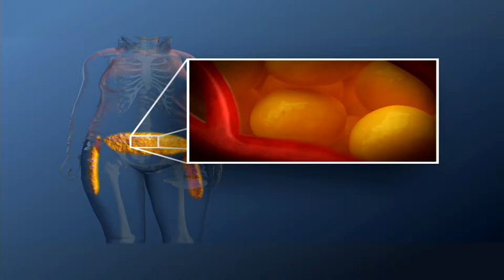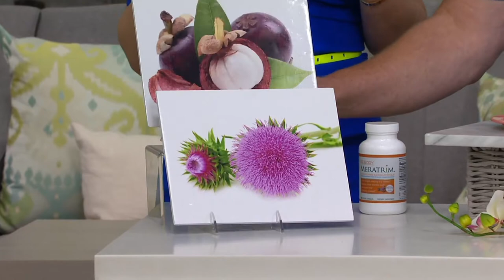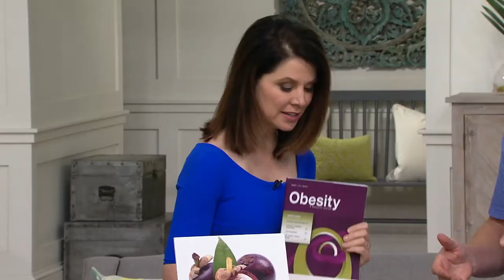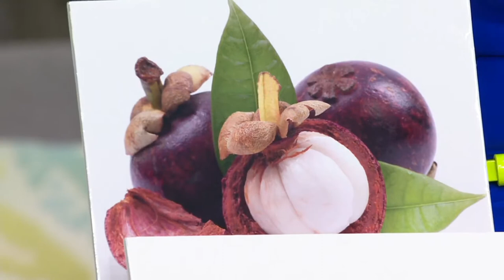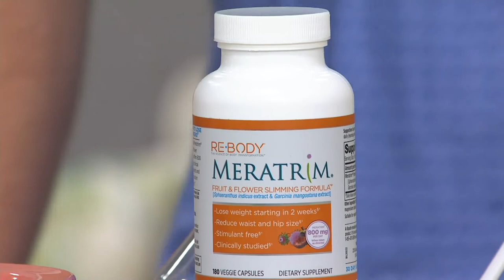Re-Body Meratrim Fruit & Flower Formula 90-day Auto-Delivery on QVC